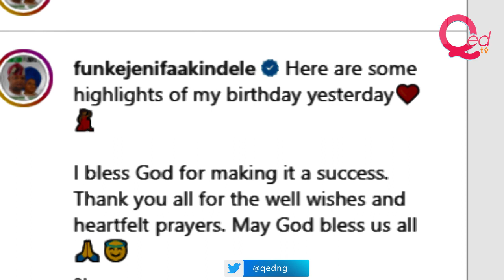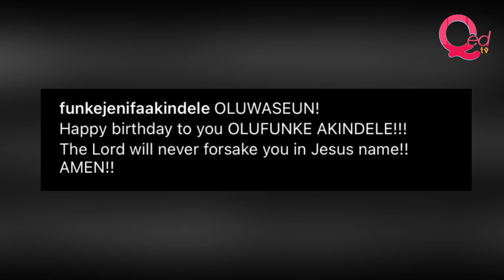Funke Akindele dances as Gbenga Akinfenwa, others lead praises at birthday party